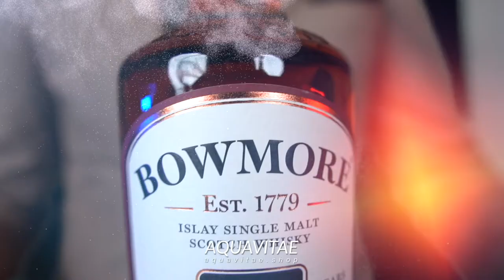Bowmore 15 Year Old Whisky La Degustazione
Whisky Bowmore 12 Year Old

Questo single malt whisky scozzese di Islay è invecchiato 12 anni dalla distilleria Bowmore, torbato e molto fruttato, con una torbatura gentile ma  molto decisa.
GUSTO: Delicato, punta di torba e di cereali, medio-dolce, amabile leggermente fumoso con note di erba e fiori, finale lungo e delizioso di limone e miele di erica.
AFFINAMENTO: Botti americane ex Bourbon e fusti ex Sherry europeo.

Produttore Marco Casavecchia
Regia @albyfilm
Produzione @becreart
Con: Marco Gheza
Drink Responsibly
DRINKiQ.com
Visita:
Tutti i diritti riservati Copyright
Visita:
Becreart :
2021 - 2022 Numero di licenza 26...